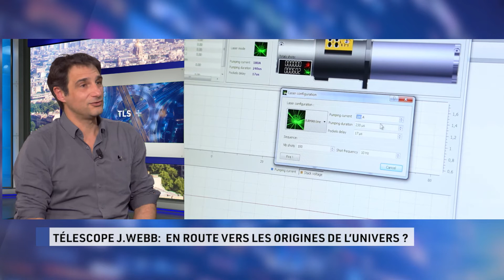TLS+ "Télescope James Webb : en route vers les origines de l'univers ?" 18/02/22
Invité: Anthony Boccaletti, directeur de recherche au CNRS, Lesia, Observatoire de Paris.